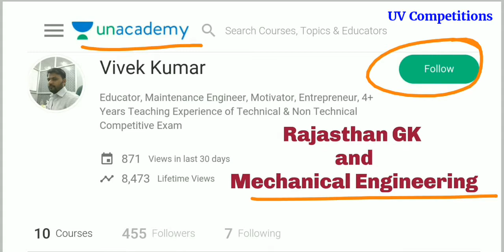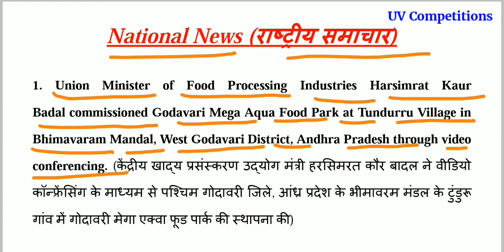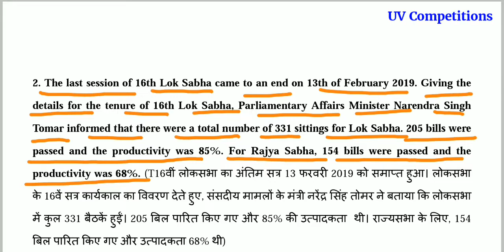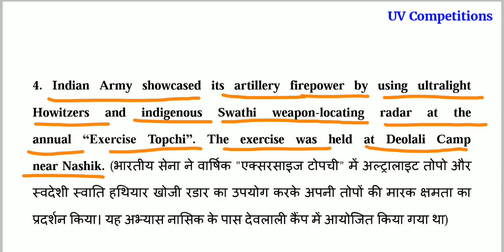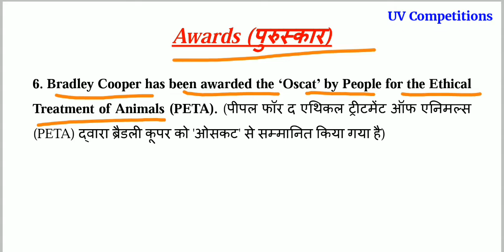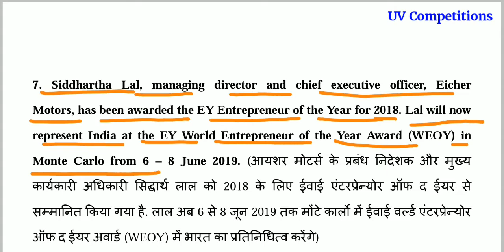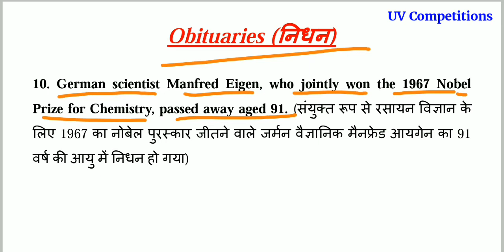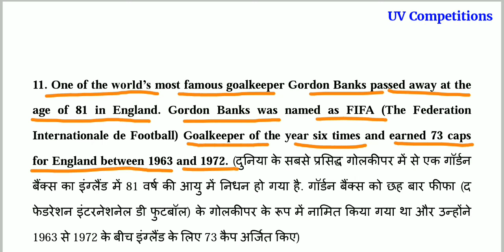15 February 2019 Current Affairs GK | In Hindi & English for UPSC, SSC, RRB Railway, Banks Exams